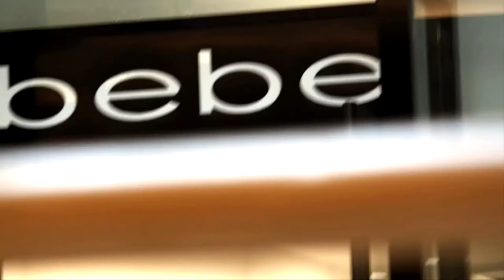Amazon to Tampa Bay: Ashley Furniture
The Tampa-St. Pete-Clearwater community is ready to offer Amazon the full support necessary to open its HQ2. Ken Jones, Chairman & CEO of Third Lake Capital highlights the Tampa Bay region's cooperative local government that allowed Ashley Furniture Industries, Inc.' U.S. e-Commerce Headquarters to get up and running so efficiently in Tampa Bay.